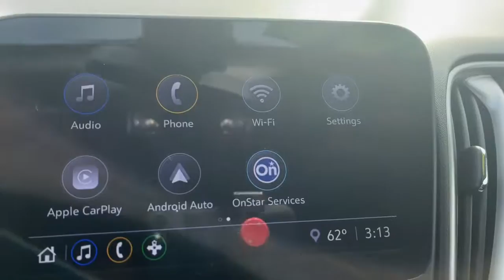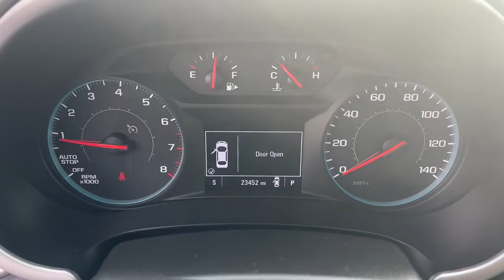2021 Chevrolet Malibu Muncie, Anderson, Kokomo, Marian, Indianapolis 210861A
Black Cherry Metallic Used 2021 Chevrolet Malibu available in 6580 W. Hometown Blvd., Muncle, Indiana at All American Chevrolet Cadillac. Servicing the Muncie, Anderson, Kokomo, Marian, Indianapolis, IN area.